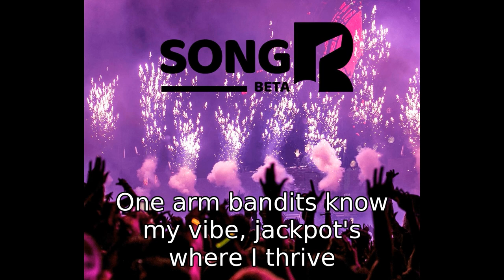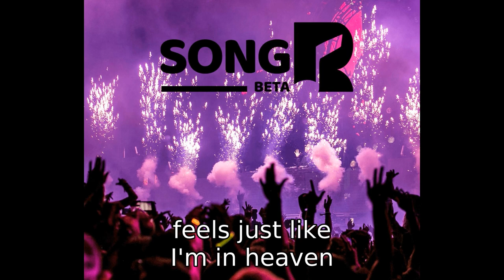A Win At Casino Affirmations Song: Sing Along To Beat The House|LOA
Step into the casino experience of your dreams with our "Win At Casino Affirmations Song"! 🎲🎰 This tune is more than catchy—it's your personal good luck charm!

🎵 Why This Song Works:

This song is brimming with high-vibe affirmations tailored to sync you with winning energy. From slot machines to poker tables, align yourself with the vibe of victory.

🎧 Instructions:

1. Hit play and immerse yourself in the rhythm.

2. Sing along to let the affirmations sink deeper.

3. Keep it on loop to maintain that winning streak.

⚠️ Important Considerations:

While the song is designed to align you with fortune, your state of mind is a game-changer. Doubts can cloud your luck, so full belief in the song's power will maximize your gains. But worry not; even if you're skeptical, the song works at a subconscious level.

🎵 Song Benefits:

Enhance your luck, boost your confidence at the tables, and become a magnet for winning scenarios. Listen and level up your casino game!

Share your big-win moments in the comments below! 🎉 Journaling your experiences is also recommended to see how the song influences your luck. Results can vary depending on your energy and level of suggestibility. Let's hit that jackpot! 🤑💰